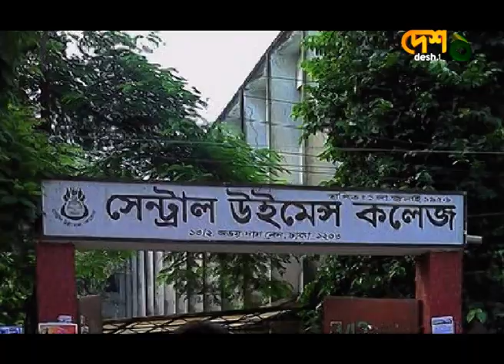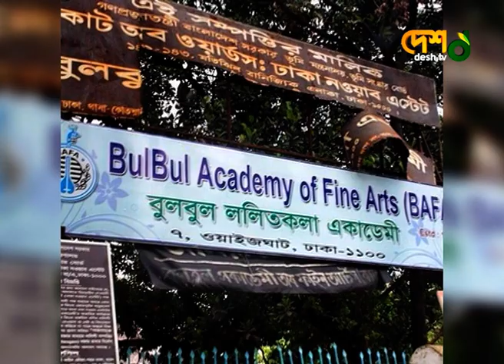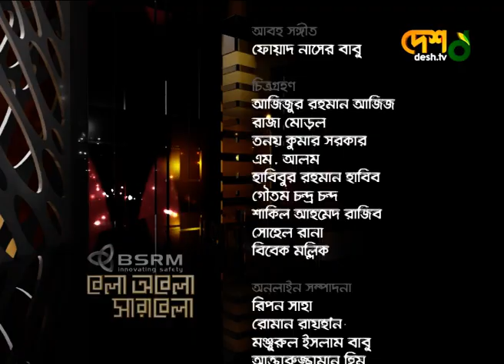হামিদা হক ও আসাদুজ্জামান নূর (বেলা অবেলা সারাবেলা) DeshTv